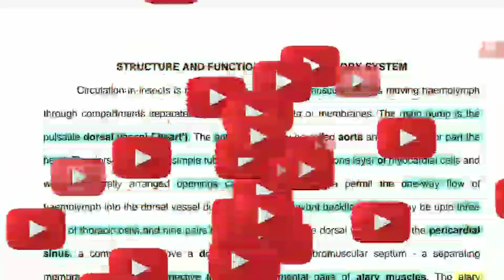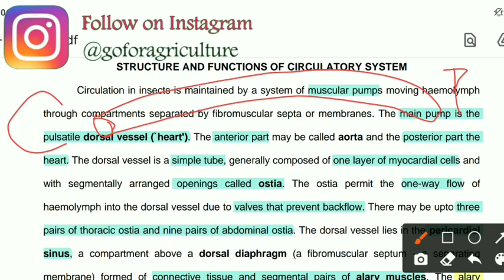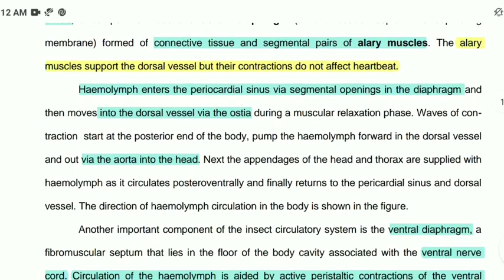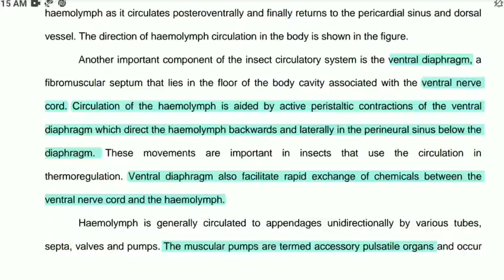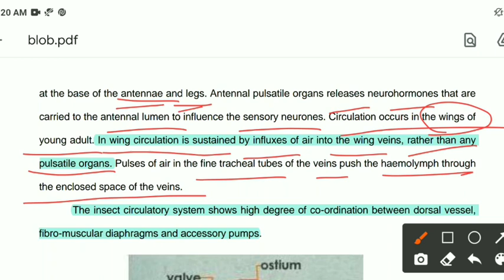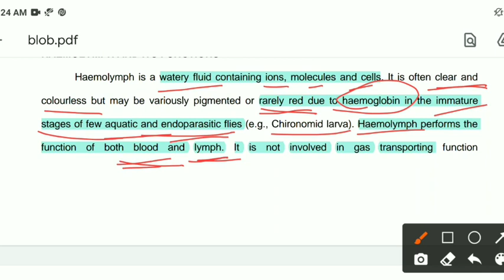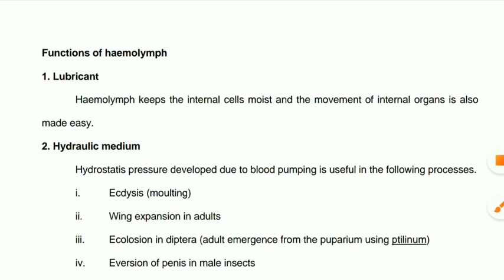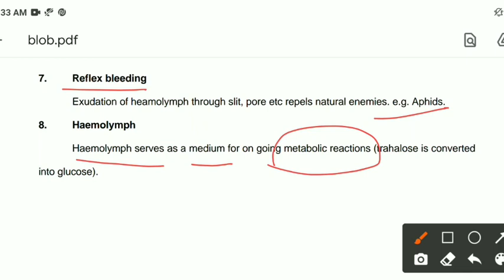Circulatory System of Insects (Lec 37) • Go For Agriculture